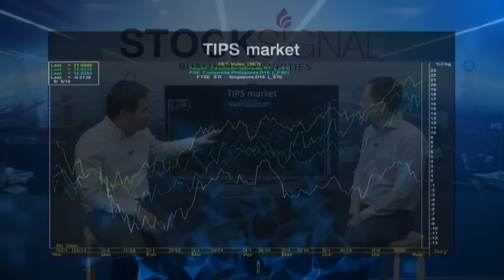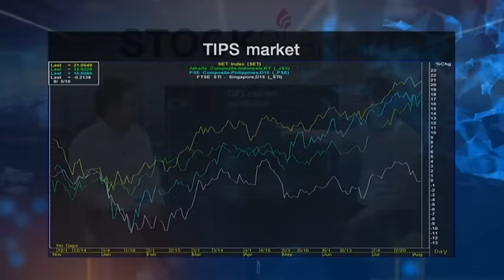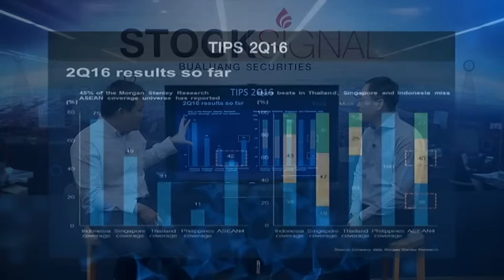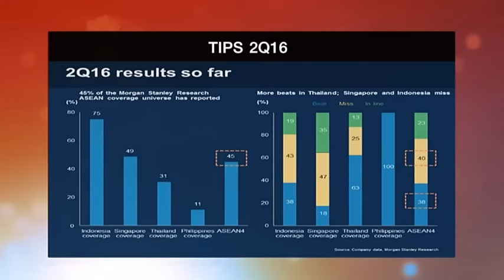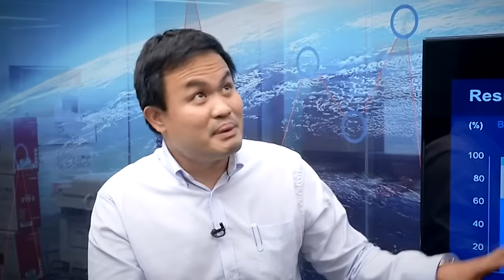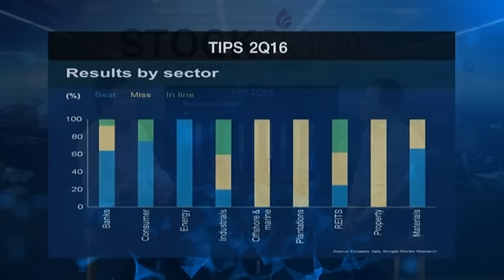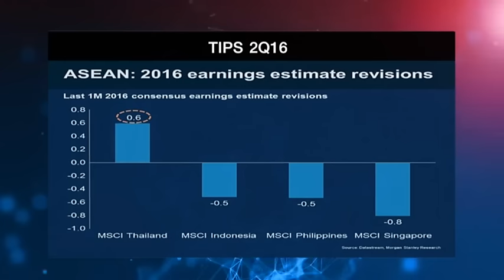Stock Signal ช่วง ร.ว.ย. Special "ฝรั่งมอง Tips" / 6 ส.ค. 59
ช่วง ร.ว.ย. Special "ฝรั่งมอง Tips"